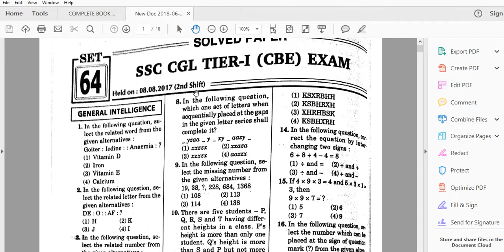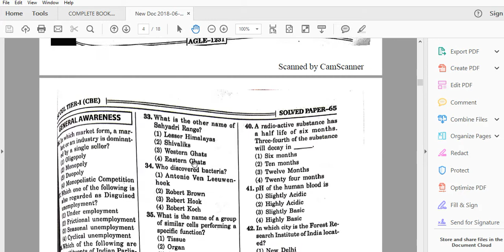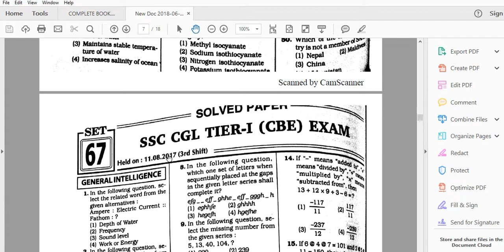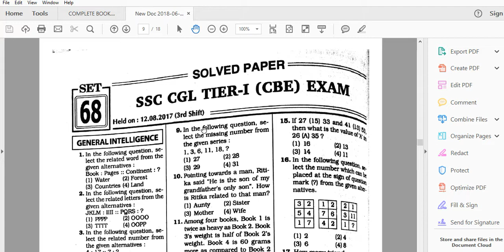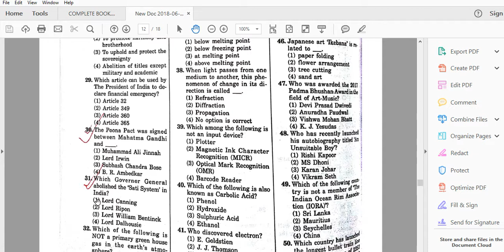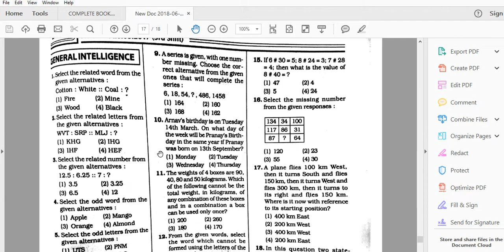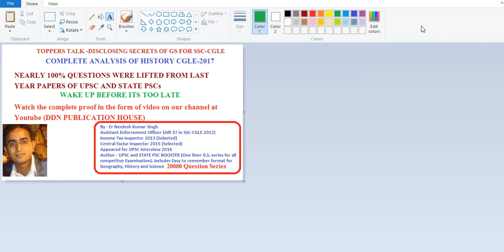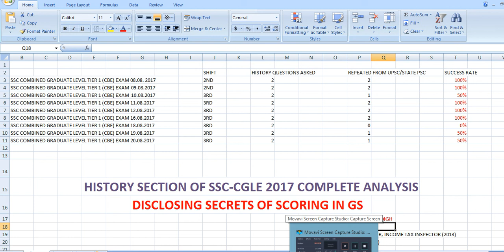HISTORY ANALYSIS OF SSC QUESTIONS ASKED IN 2017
Hi. In this video, i have analysed the History Questions that were asked in SSC-CGLE 2017 papers. Nearly every questions were picked up from the questions asked in UPSC or Other State PSCs Papers. So, instead of looking here and there, if you read the History portion of UPSC and State PSC Booster Book or any other book which covers them, you will definitely get an edge over others. It take hardly 15 days to cover nearly 140 Pages (10 Pages a day) of History which i have made a collection of. So, don't loose your heart in SSC-GS. I will do separate analysis for other portions and come in front of you with proof. I dont believe in making false claims. Rather, proving by showing. Honesty is what we give and trust is what we build for our student.